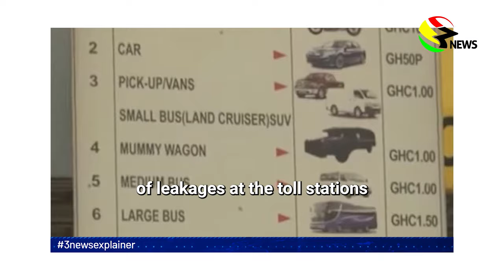Government is said to reintroduce road tolls in 2025, but will it have a ripple effect on e-levy?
Government is said to reintroduce road tolls in 2025, but will that have a ripple effect on the collection of the elevy?
Here’s an explainer